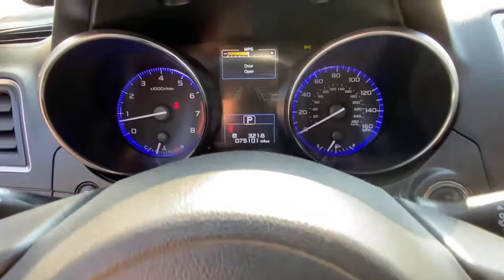2016 Subaru Outback Danbury, Brookfield, Ridgefield, New Milford, New Fairfield, CT P3553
Ice Silver Metallic Used 2016 Subaru Outback available in Danbury, Connecticut at Colonial Subaru. Servicing the Brookfield, Ridgefield, New Milford, New Fairfield, CT area.

Colonial Subaru
89 Newtown Rd

Certified. Ice Silver Metallic 2016 Subaru Outback 3.6R Limited AWD CVT Lineartronic 3.6L Boxer H6 DOHC 24V MOONROOF, ALL WEATHER PACKAGE!, EXTENDED CERTIFIED WARRANTY, SUBARU CERTIFIED PRE OWNED!, Aha, Auto-Dimming Rear View Compass Mirror w/Homelink, harman/kardon Surround Sound Speaker System, Moonroof Package & Keyless Access & Navi & EyeSight, Power Moonroof Package, Radio: Subaru Starlink 7.0  Multimedia Nav System, Smartphone Integration, Vehicle Information Display./br/brRecent Arrival! 20/27 City/Highway MPG/br/brSubaru Certified Pre-Owned Details:/br/br  * Powertrain Limited Warranty: 84 Month/100,000 Mile (whichever comes first) from original in-service date/br  * Transferable Warranty/br  * SiriusXM 3-Month trial subscription, $500 Owner Loyalty coupon & 1 year trial subscription to STARLINK/br  * Warranty Deductible: $0/br  * Roadside Assistance/br  * 152 Point Inspection/br  * Vehicle History/br/brAwards:/br  * 2016 IIHS Top Safety Pick+   * ALG Residual Value Awards, Residual Value Awards   * 2016 KBB.com 10 Best All-Wheel Drive Vehicles Under $25,000   * 2016 KBB.com 10 Most Comfortable Cars Under $30,000   * 2016 KBB.com 16 Best Family Cars   * 2016 KBB.com Brand Image Awards   * 2016 KBB.com Best Resale Value Awards/brOur customers tell us our Pre-Owned Vehicles are nicest, cleanest, best deals around! Stop in and see for yourself! Experience the Colonial Difference! You will be glad you did! Price excludes taxes, fees, and dealer conveyance fee of $499. See dealer for details./br/brReviews:/br  * Spacious and comfortable interior; excellent visibility; above-average off-road ability; many advanced safety features available, plus top safety scores. Source: Edmunds